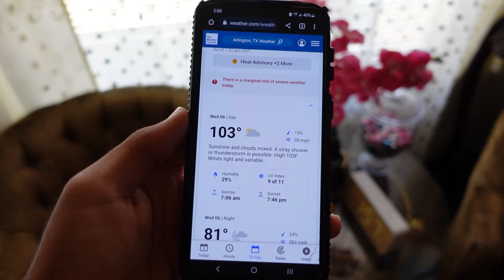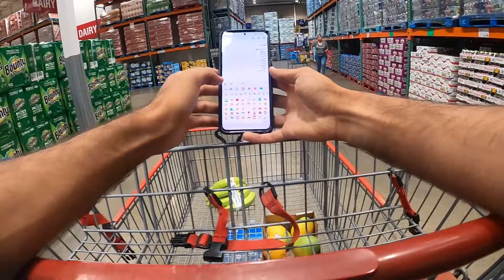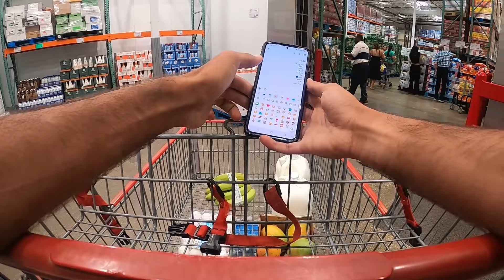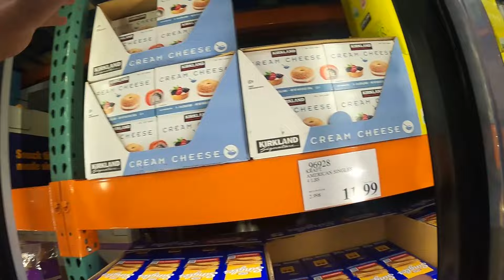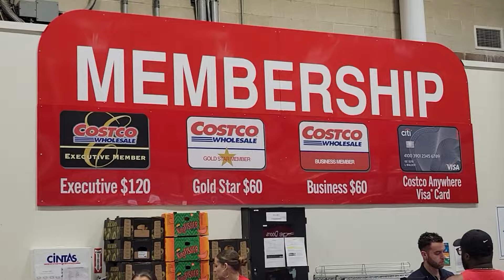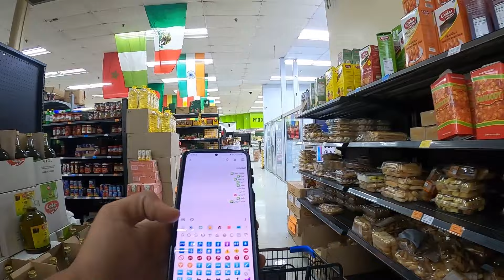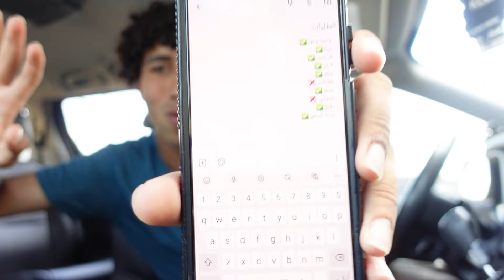جبت طلبات البيت لأسبوع كامل لشاب عربي في امريكا🇺🇸🛍️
في الفيديو قررت إن أنا إللي هنزل أجيب طلبات البيت واشوف تكلفة الطلبات هتكون كام في امريكا واعيش تجربة التسوق في امريكا أو الشوبنج في امريكا
اكتبلي في الكومنت اي فكرة فيديو انت نفسك تشوفها وباذن الله اعملها